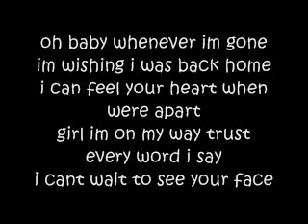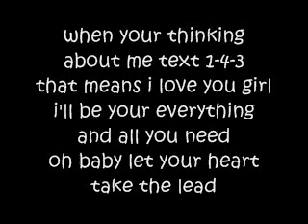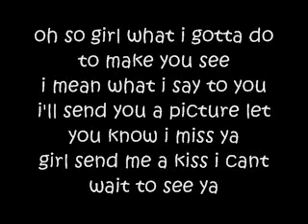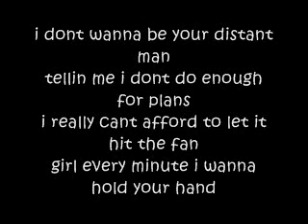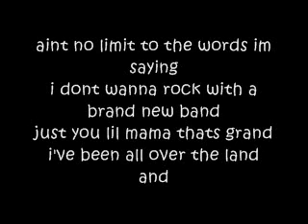iYiYi by cody simpson lyrics